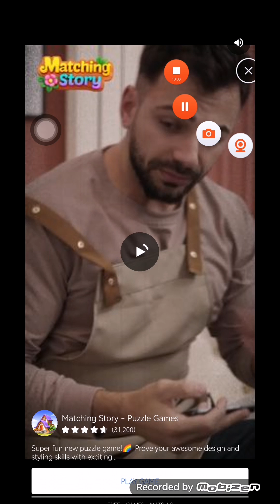Toon Blast Level 630-634 Fail